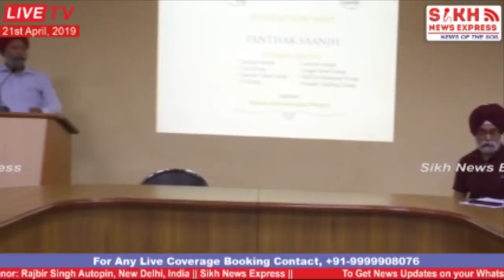Why Sikhs Should opt for Civil Services as a Mission: Dr Harmeet Singh at 2nd Panthak Saanjh ||SNE